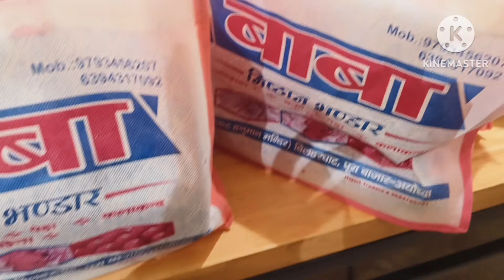मेरे बेटे की सगाई में कुछ ऐसा हुआ जो हमने कभी सोचा भी नहीं था 😯😯 Neeru Pandey Love marriage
engagement mein hua khoob Hungama

ring ceremony
Neeru Pandey love marriage